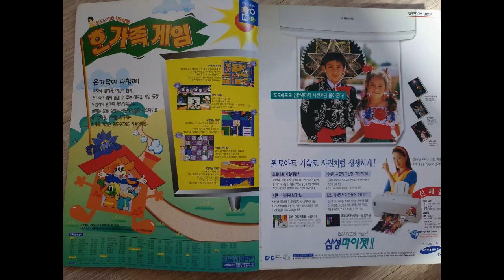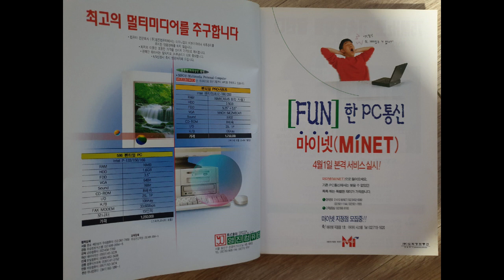컴퓨터 잡지 마이컴 97년 5월호 광고사진